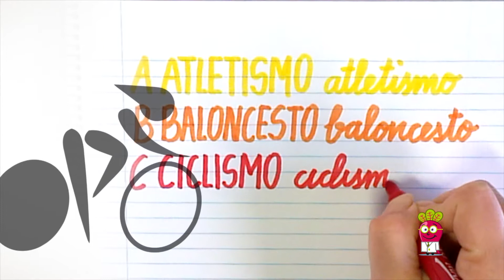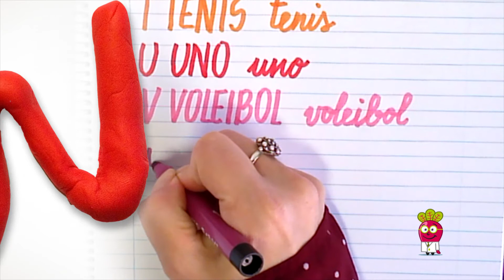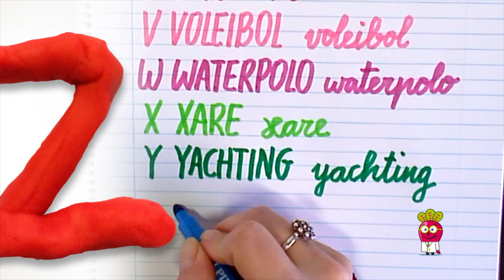ABECEDARIO DEPORTES VOCABULARIO Nombres Caligrafia Letra Cursiva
Con Abecedario Deportes Vocabulario los niños aprenderán los nombres de los deportes, así como su ortografia y caligrafia en letra cursiva. Una serie de videos educativos en español del Doctor Beet Remolacha para aprender a escribir palabras y las letras del abecedario en mayúsculas y minúsculas.

En el ABC encontrarás: Atletismo, baloncesto, ciclismo, decatlon, esquí, futbol, golf, hokey, judo, karate, lacrosse, maratón, natación, olimpiada, piragüismo, Quaterback, remo, snowboard, tenis, uno, voleybol, waterpolo, xare, yachting, zona.

La caligrafia para niños del Doctor Beet recoge material de escritura correctamente formada en sus rasgos y elementos que deben aprender los niños y las niñas y, en general, toda persona que se inicia en la escritura del español o castellano. La correcta capacidad de lectura y de escritura determinará el desarrollo posterior en el ámbito curricular y pedagógico.

Con sus vídeos de caligrafia escolar infantil el Doctor Beet te anima a la práctica de la escritura. Y además:
• Aprende la correspondencia entre sonidos y letras.
• Desarrolla la lectoescritura del abecedario, en mayúsculas como en minúsculas.
• Conoce y aprende vocabulario en español.
• Desarrolla diferentes áreas lingüísticas de forma amena: fonética, ortografía, comprensión lectora, composición escrita, vocabulario…

Ampliar el vocabulario es una de las tareas más importantes durante la infancia. Los videos de vocabulario para niños del Doctor Beet Remolacha trabajan el vocabulario comprensivo y la discriminación auditiva de palabras. Además, debido a su diseño, los niños y las niñas no sólo aprenden sino que también se divierten.

Es muy importante que los pequeños en edad de Educación Infantil adquieran de forma adecuada vocabulario básico, que más adelante les ayudará a acceder a más conocimiento y construir nuevos conceptos, más complejos, para continuar con el desarrollo de su aprendizaje en los siguientes años.

A los padres y profesores les viene genial contar con una herramienta como ésta, videos para enseñar vocabulario, y es que la mejor manera de aprender para los niños es pasándoselo bien.

El objetivo de estos videos del Doctor Beet Remolacha es ofrecer vocabulario básico para todas aquellas personas que empiezan en el aprendizaje del español. En estos videos de vocabulario se escuchan voces en off que pronuncian palabras pertenecientes a diferentes campos semánticos básicos en español. Además, incluyen su forma manuscrita y una imagen que ilustra el sentido de la palabra.

De hecho, todos los grandes especialistas en mnemotecnia y en memoria coinciden en un punto: para tener buena memoria es necesario crearse ilustraciones mentales. En el ámbito del aprendizaje de idiomas, en el momento en que aprendemos frases nuevas o adquirimos  nuevo vocabulario es importante que los asociemos a ilustraciones mentales.

Además, a la memoria visual sumarás la auditiva. Cuando se aprende una nueva palabra, se debe visualizar una imagen mental pero también se debe escuchar su pronunciación. Con los videos del Doctor Beet Remolacha potencias dos clases de memorias diferentes pero estrechamente unidas. Los sonidos y las imágenes pueden constituir una combinación muy eficaz para fijar nuevas palabras en nuestra memoria.

Dr. Beet Remolacha helps you learn vocabulary effectively

The aim of these videos by Doctor Beet Beetle is to increase the basic vocabulary of children in the ages of Early Childhood Education. In these vocabulary videos, words are typed alphabetically, belonging to different basic semantic fields in Spanish. In addition, they include a voice-over that pronounces them and an image that illustrates the senses of words.

In fact, all the great specialists in mnemonics and memory agree on one point: to have good memory it is necessary to create mental illustrations. In the field of language learning, the moment we learn new phrases or acquire new vocabulary it is important that we associate them with mental illustrations.

With the videos of Doctor Beet Remolacha powers two different kinds of memories but closely united. Sounds and images can be a very effective combination for setting new words in our memory.

Créditos musicales:
Sintonía: The Freak Fandango Orchestra 08 HeyMoe
Ambiente musical: Charlie_Boraley My_Mind_There_Is_a_Monster

homeschool preescolar primaria educacion letra cursiva